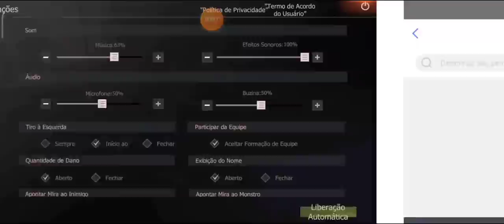12 BASE PIRAMIDE DE TITANIO A BASE MAIS SEGURA DO SERVIDOR LAST ISLAND OF SURVIVAL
12 BASE PIRAMIDE DE TITANIO A BASE MAIS SEGURA DO SERVIDOR LAST ISLAND OF SURVIVAL
12 BASE PIRAMIDE DE TITANIO A BASE MAIS SEGURA DO SERVIDOR LAST ISLAND OF SURVIVAL
12 BASE PIRAMIDE DE TITANIO A BASE MAIS SEGURA DO SERVIDOR LAST ISLAND OF SURVIVAL